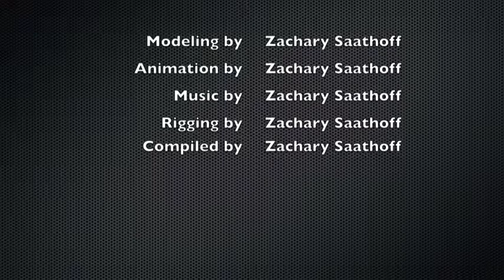Rube Goldberg Machine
This is what happens when you are too lazy to get out of bed to turn on the fan. You make a rube goldberg machine. Coming soon. The Rime of the Ancient Mariner, blender style.